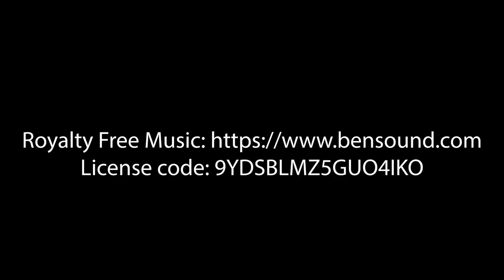2023 Sept Curr Showcase LJack Lecture Series